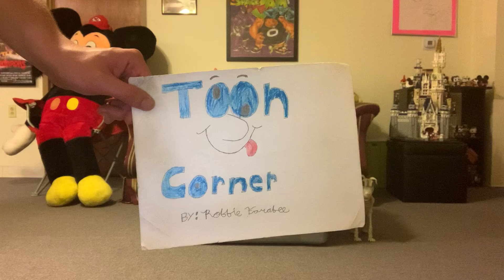Toon Corner: Nightmare in Retroville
We’ll be talking about a Halloween episode from the Nickelodeon animated series called The adventures of Jimmy Neutron boy genius.